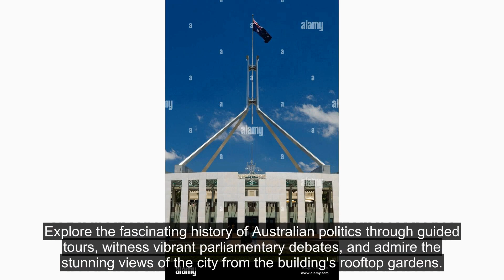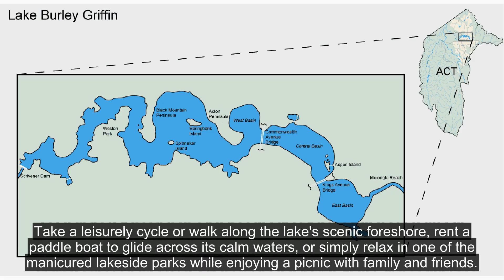Best places you can't miss in Canberra, Australia!🛫🏔🚢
Canberra, the capital city of Australia, is a thriving metropolis nestled amidst the picturesque beauty of the Australian landscape. Known for its impressive architecture, vibrant cultural scene, and significant national landmarks, this cosmopolitan city offers an unforgettable experience for tourists from around the globe. Delve into this impressive destination and explore the following must-visit locations.